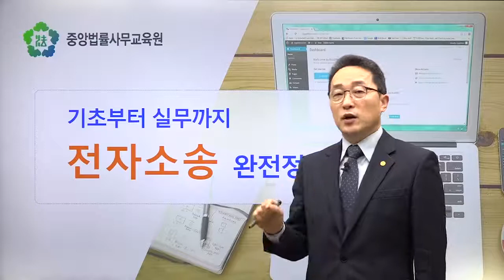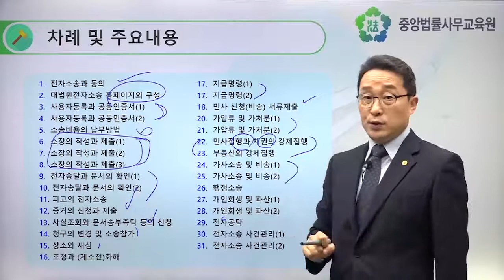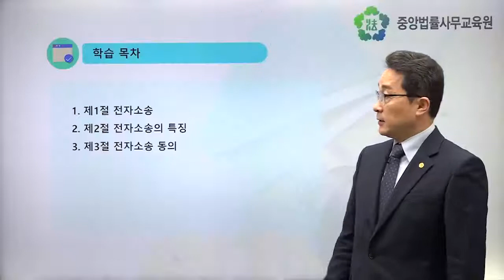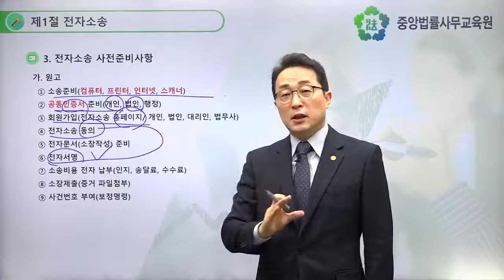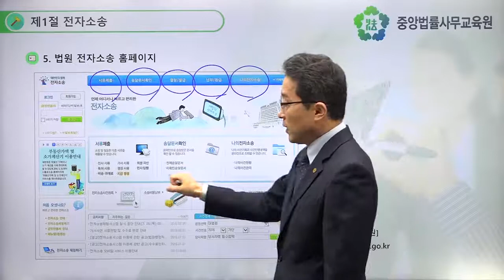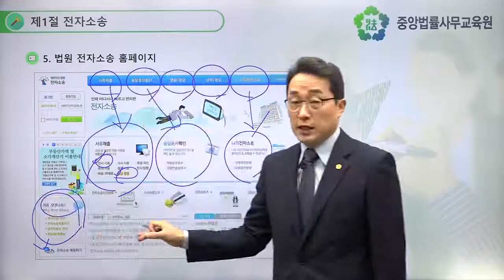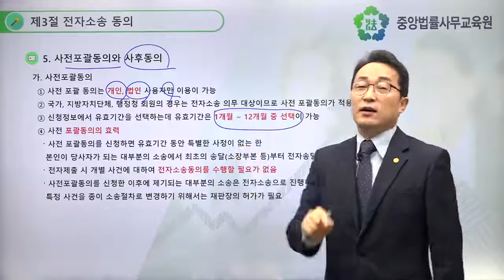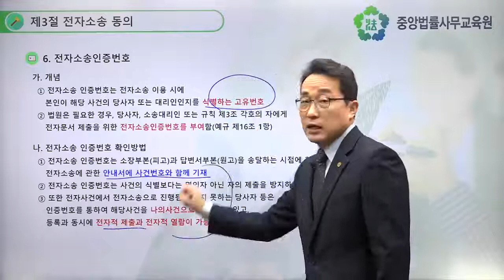[신규강의/맛보기] 기초부터 실무까지 전자소송 완전정복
한병호 원장님의 [기초부터 실무까지 전자소송 완전정복] 과정 드디어 오픈!
지금 바로 중앙법률원격평생교육원에서 만나보세요:)
중앙법률원격평생교육원 홈페이지를 방문하시면 신규과정 외 다양한 법률과정도 수강이 가능합니다.

이제 법률과정도 국비지원 받아 공부하자!
HRD-Net 에서 [중앙법률]을 검색해 보세요.
재직자를 위한 온라인 실무 강의부터 법률사무원 취업지원을 받을 수 있는 취업교육과정(오프라인)까지 중앙법률사무교육원에서 실시하는 모든 국비지원과정을 확인하실 수 있습니다.
수강생 상시 모집 중!